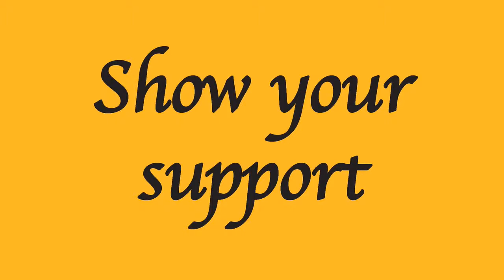Playstation + Review - Mafia III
Is this just a budget Grand Theft Auto?

Most certainly not. This is it's own game, with it's own rules and deserves to be looked at as it's own entity.

Buy, Try or Fly?

To join the competition and win 3 WWE Figures simply -
Comment "Zombie on this video,